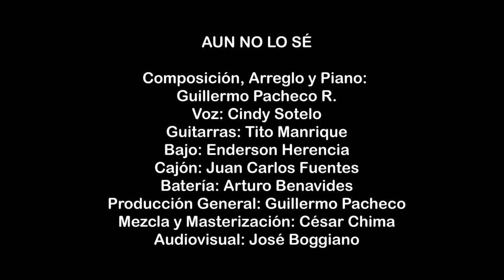Aún no lo sé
Tema de mi autoría en la voz de la bella y talentosa artista Cindy Sotelo
Autor y compositor: Guillermo Pacheco
Intérprete: Cindy Sotelo
Escucha a Cindy Sotelo en Spotify
Arreglos, Piano y Producción musical: Guillermo Pacheco
Guitarras: Tito Manrique
Bajo: Enderson Herencia
Cajón: Juan Carlos Fuentes
Batería: Arturo Benavides
Mezcla y Masterización: César Chima
Audiovisual: José Boggiano
LETRA

que sucedió con nuestro amor nuestro querer
a donde fueron los bellos momentos
que vivimos como un solo ser
que nos pasó aún no lo sé

Siento un dolor
aquí profundo dentro de mi corazón
aqui indefensa ante la vida
pues se aleja aquel señor
que puedo hacer

Que desdicha hay en mí hoy no estás junto a mi
te has ido
que mas podías pedir
si todo te lo dí
fui pareja leal
mujer ideal
tú lo sabes

Pero no entiendo hasta hoy como es que te perdí
y hoy me dejas así
te alejas de mi lado
no me abandones
ven vuelve junto a mi